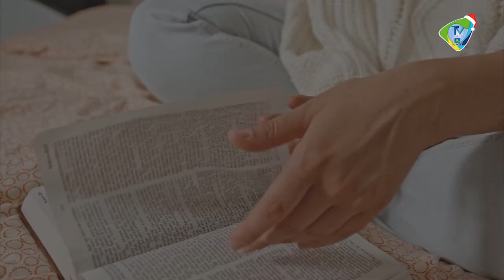CON DIOS AL AMANECER - Evangelio San Lucas 1, 39-48 Lunes 12 diciembre 2022 - VICINIRIDA TV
Reflexión del Santo Evangelio, por la Hermana Silvia Aristizábal del Vicariato Apostólico de Inírida.